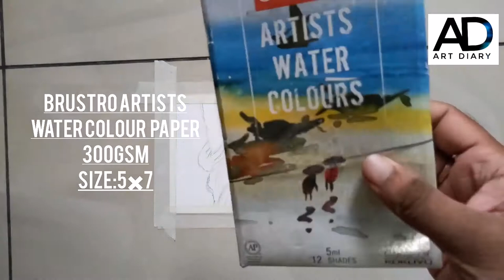WATER COLOUR TUTORIAL //STATUE OF LIBERTY //SUBTITLE TUTORIAL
WATER COLOUR TUTORIAL